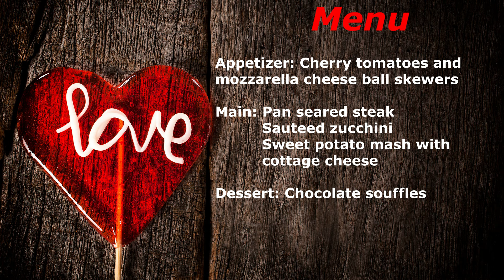Valentines Day 3 - course Dinner from start to finish / Chana's Creations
This video brings you a dinner for the Valentines day from start to finish
Menu:
Appetizer- tomato and mozzarella cheese skewers
Main-
Pan seared steak in garlic butter and rosemary
Sauteed zucchini
Sweet potato mash with cottage cheese
Dissert- Chocolate suffle